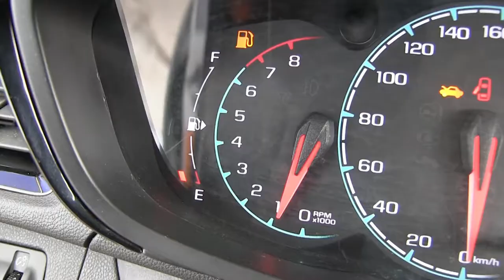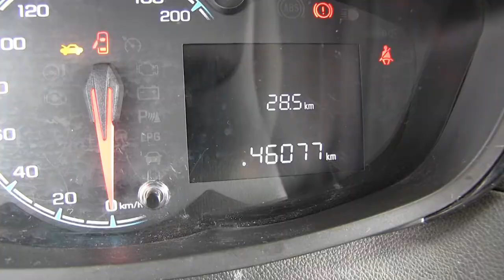Chevrolet / Spark / 2017 - C768348